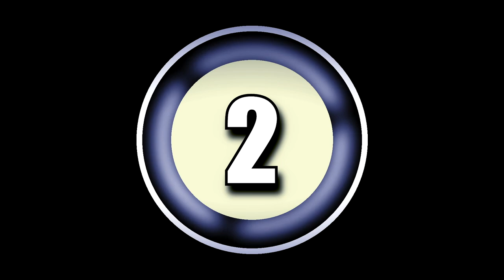Dr. William O'Neill Interview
Dr. Chadi Alraies talks with Dr. William O'Neill of Henry Ford Health System during Cardiovascular Innovations 2019, a world-class meeting focused on state-of-the-art therapy for peripheral, coronary, and structural heart disease.

CVI 2019 was hosted by Cardiovascular Innovations Foundation at the Hyatt Regency, Denver, Colorado, July 17-20, 2019. View information on upcoming meetings at cvinnovations.org